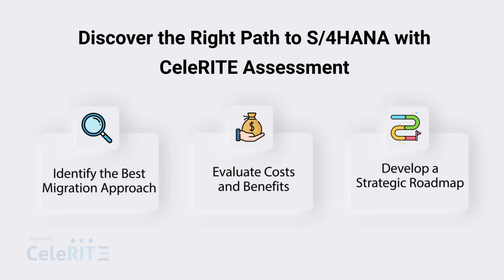SAP S/4HANA Assessments with CeleRITE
Are you gearing up for an SAP S/4HANA migration and feeling a bit overwhelmed? Research shows that businesses investing in detailed S/4HANA assessments achieve smoother transitions, lower costs, and faster ROI. Don’t let uncertainty hold you back.

Join our exclusive webinar on August 28th at 11 am EST to discover how CeleRITE S/4 Assessment can transform your migration strategy. In this session, you’ll learn how our platform helps you pinpoint the best approach for your business, understand the financial and operational impacts, and create a tailored plan for a successful transition.

Register now and let us help you turn your S/4HANA migration into a smooth and successful experience.